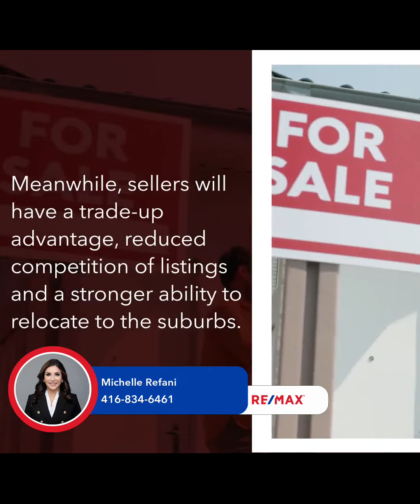Buying A Home Will Be Cheaper in Toronto 2023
Do you have questions about the real estate market?

Never miss a thing in Toronto Real Estate! Click below and register to get FREE updates delivered to your inbox Monthly!